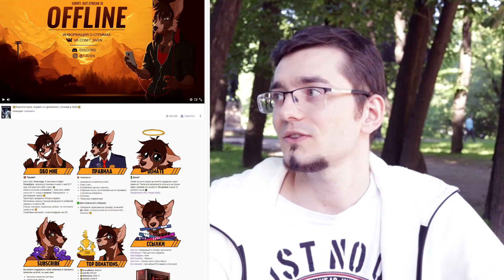Интервью #001 | T_Sven: со стримером Overwatch